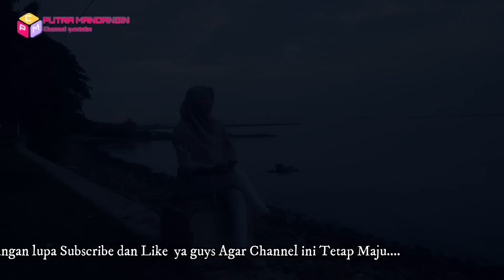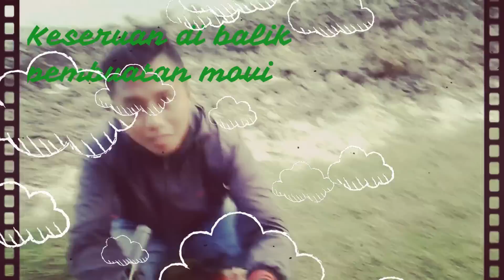Bukti Virgoun Cover By Novi |Putra Mandangin Studio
Terimakasih Guys...!!!
telah sempat mampir ke channel *** Putra Mandangin ***
Jangan lewatkan vidio-vidio updatenya di channel *** Putra Mandangin ***
dari channel *** Putra Mandangin Jangan Lupa *** Klik Lonceng agar ada notifikasi di HP teman-teman.
Proses Uploud Hari jum'at s/d Hari Minggu.
Dukung terus channel ini ya guys agar selalu membuat kerya yang menakjubkan.
Saran dan masukan bisa di kolom kometar yah, karena saran anda yang membuat perubahan pada channel kami.

kalau masih bingung silahkan klik link di bawah ini

*** indahnya berbagi
*** Channel ^_^ Putra Mandangin ^_^ ***
^_^ ^_^ ^_^ Mengucapkan Banyak-Banyak Terimakasih ^_^ ^_^ ^_^

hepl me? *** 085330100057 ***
Facebook : M Fuadiy Raditya Pratama
Line   : mfuadielmanda
Blogger  : Putra Mandangin